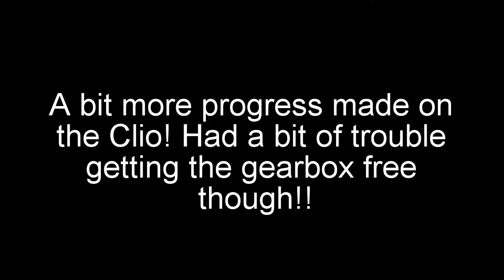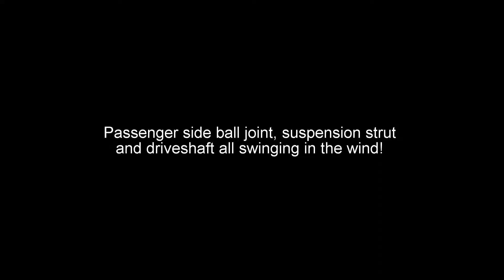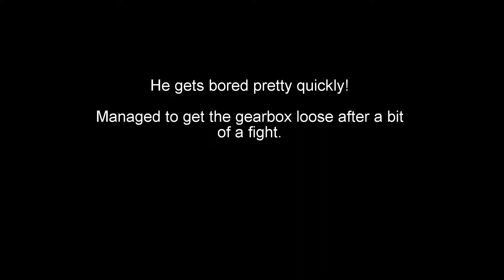Further Progress on the Clio 182 - Gearbox loosened off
Further progress on the Petrol Blue Clio 182

Managed to get the Subframe dropped and the gearbox loosened off.

Need to drop the subframe further and then the box should come out through the passenger arch.